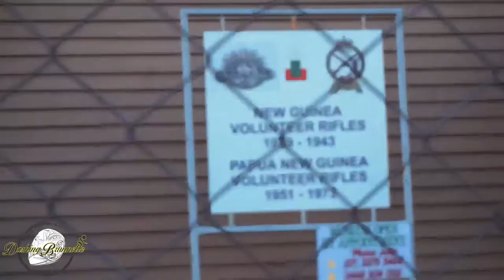300 Subs Thankyou | WW2 Army Barracks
Also I ended up trying to find this old military joint US/Australia Army Barracks in the out skirts of Brisbane. Thank you and my respects to the fallen soldiers past and present, and those that have, or are still serving to protect our country

Know of any places with a bit of history I should check out?

Motorcycle:
--Honda CBR300R 2015 Special Edition